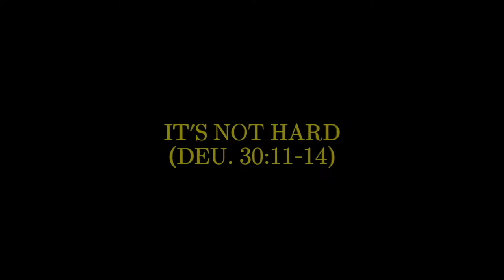Would a Woman be Allowed to Abort a Baby Tested Positive For Gay Genes?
I am totally and completely opposed to the murder of any baby. Nobody has the "right" to do something wrong - especially killing a pre-born baby.
But I have a simple question - What if a mother asked her doctor to perform a prenatal test for the "gay gene" for the purpose of abortion?
It's ok to kill a pre-born baby tested positive for down syndrome. Would it be ok to kill a pre-born baby tested positive for the gay gene?